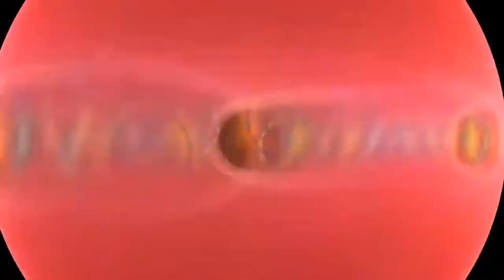Marshal & Oakley Eclipse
Marshall & Oakley - Eclipse
( Luner mix vs. DJraynman remix )
1999 MM Records  UK  MM001
Format: 12" 33 1/3 RPM   Stereo
Time: 8:15   BPM: 141
Genre, Style:  Electronic, Trance